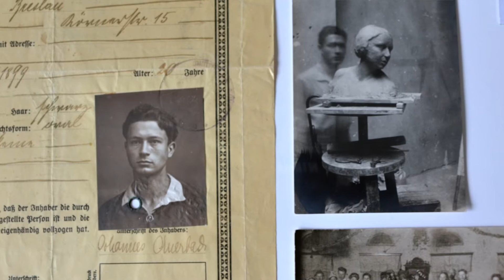Vom Bauhaus inspiriert. Johannes Ilmari Auerbach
Vom 13. August bis 30. Oktober 2016 widmet sich eine Ausstellung im Haus Am Horn in Weimar dem Wirken des deutsch-jüdischen Künstlers und Bauhäuslers Johannes Ilmari Auerbach, der bis heute weitgehend unbekannt ist.

Die Ausstellung findet in Kooperation mit der Klassik Stiftung Weimar und dem Freundeskreis der Bauhaus-Universität Weimar e. V. statt.